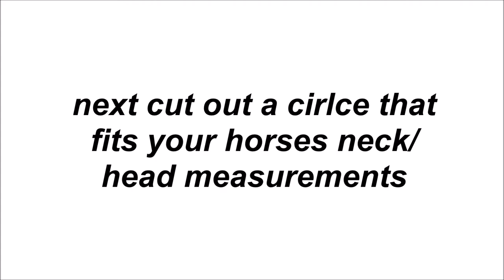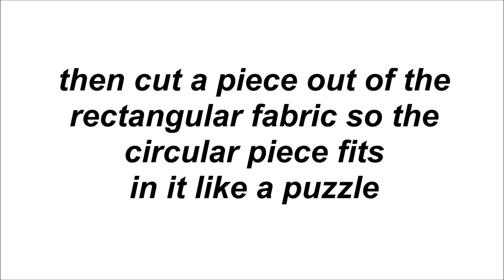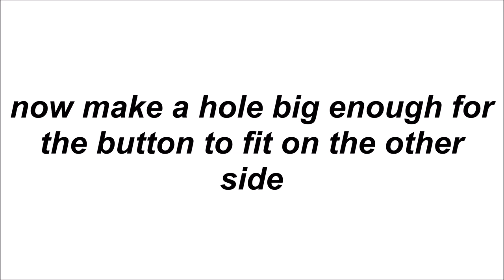cloak tutorial for model horse.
// yall remember my Instagram post from a looong time ago where I said I would show you guys how to make a cloak, well boom. There she blows. I had this video pre-filmed for a while and decided to finally upload it as a little treat for the new year and to also make my channel not appear so dead. Still have no camera but nonetheless I hope you all enjoyed and I hope you all had a very merry Christmas ❤

// Chill, I don’t own the music //

Stay Gold ♡